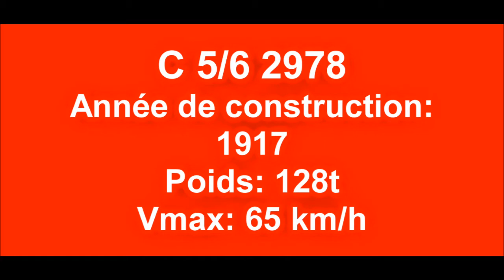C 5/6 2978 Train à Vapeur Historique - 150 ans Lausanne-Balliswil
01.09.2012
À l'occasion des 150 ans de la ligne Lausanne-Berne, CFF Historic a organisé une course spécial avec la vapeur C 5/6 2978 "Elefant". Les vidéos ont été filmée entre Lausanne et Berne avec Mina11648 et romainbez, et aussi avec chiller1919 à Berne.
Désolé à 6:50 pour la qualité, aucunne idée de ce qu'il 'cest passé !! :(
Bon visionnement ;-)